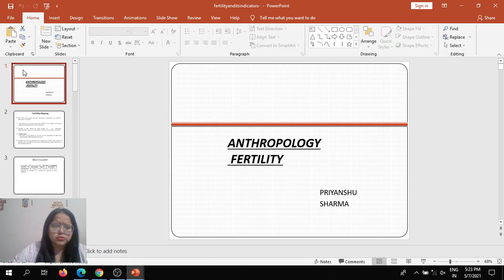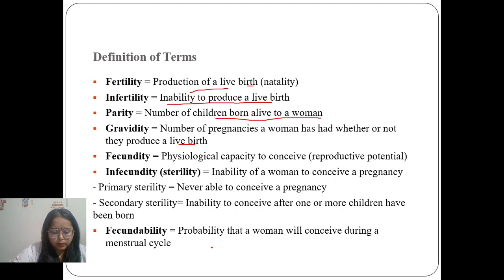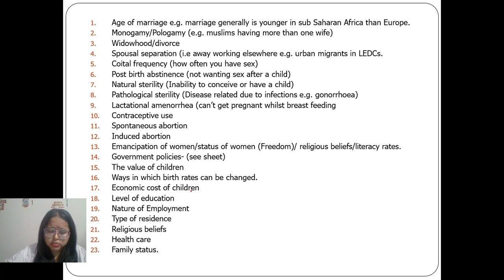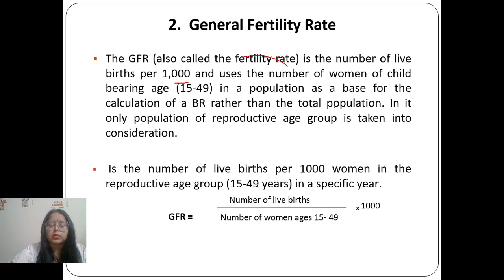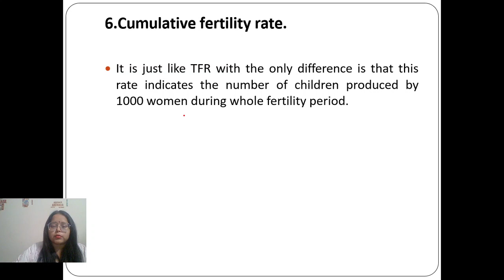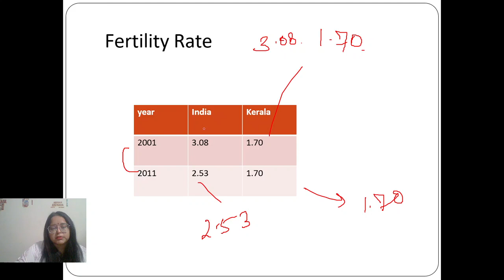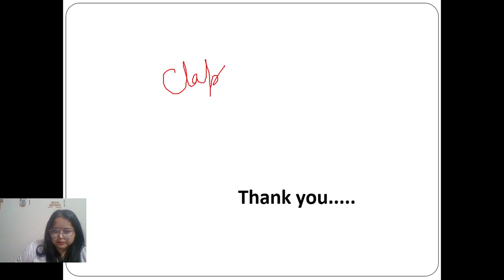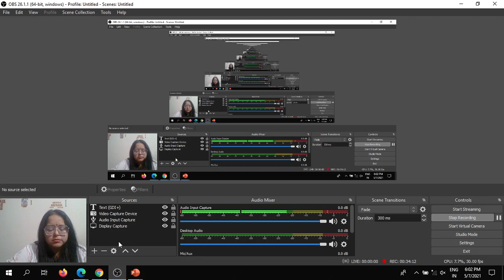Anthropology optional for UPSC--Fertility